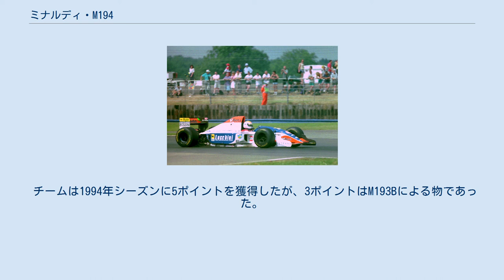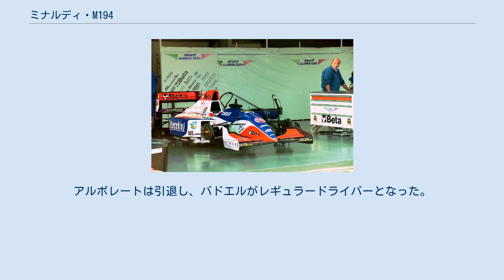ミナルディ・M194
ミナルディ・M194（Minardi M194）は、ミナルディが1994年のF1世界選手権参戦用に開発したフォーミュラ1カー。
デザイナーはアルド・コスタとグスタフ・ブルナー。
 スクーデリア・イタリアとの合併によりチーム体制を強化。
ドライバーはピエルルイジ・マルティニ（ミナルディ）とミケーレ・アルボレート（スクーデリア・イタリア）というエース同士の組み合わせで、テストドライバーはルカ・バドエルであった。
 開幕から5戦はM193Bを使用し、第6戦カナダグランプリからM194が投入された。
その後11戦に出走したが、マルティニがフランスグランプリで獲得した2ポイントが唯一の得点であった。
 チームは1994年シーズンに5ポイントを獲得したが、3ポイントはM193Bによる物であった。
ポイント獲得は前半戦のみで、後半戦はステップドボトムなどのレギュレーション変更への対応に追われてしまった。
 M194は翌1995年にはM195に変えられた。
アルボレートは引退し、バドエルがレギュラードライバーとなった。
 ピットで整備中のM194（1994年イギリスGP） (key) （太字はポールポジション） * 3ポイントはM193Bでの記録。